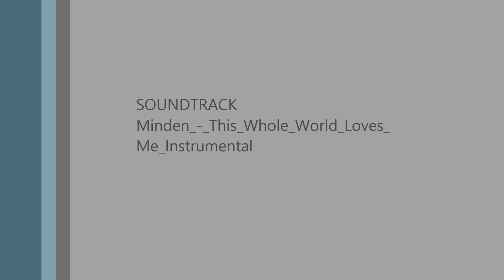Babyboomer mit Gel